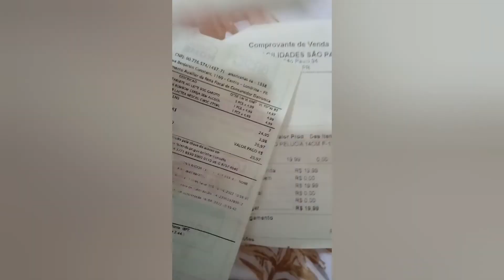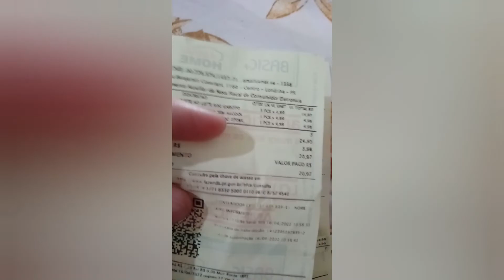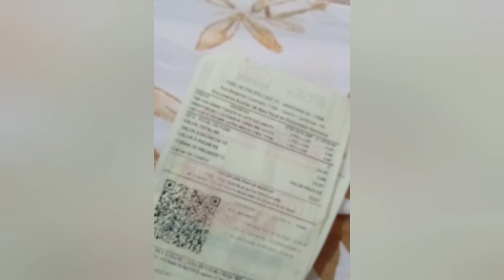Como ficou o controle por dentro e o valor gasto.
Oi gente olha como ficou o controle que delícia 😋 e o valor gasto na cesta.